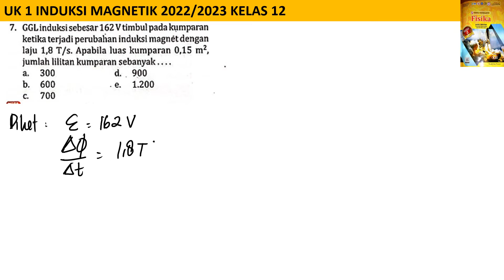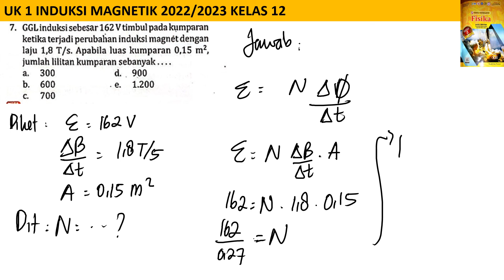UK 1 INDUKSI MAGNETIK no 7 intanpariwara 2022 2023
GGL induksi sebsar 162 V timbuk pada kumparan ketika terjadi perubahan induksi magnet dengan laju 1,8 T/s. apabila luas kumparan 0,15 m^2, jumlah lilitan kumparan sebanyak.